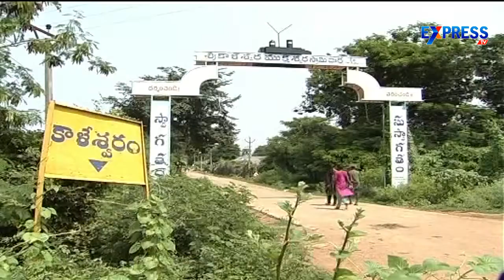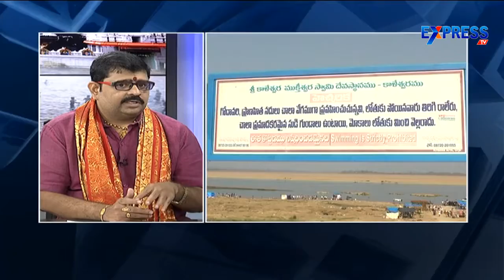Discussion On Importance Of 'Godavari Pushkaralu' Part1 | ExpressTV